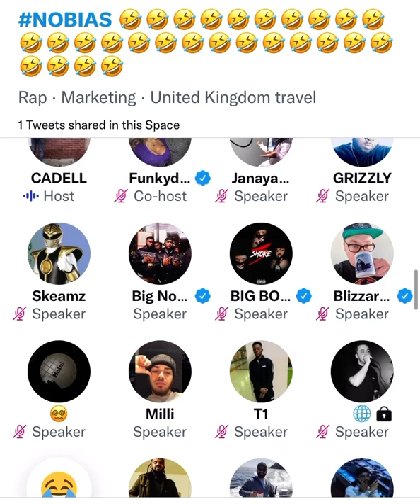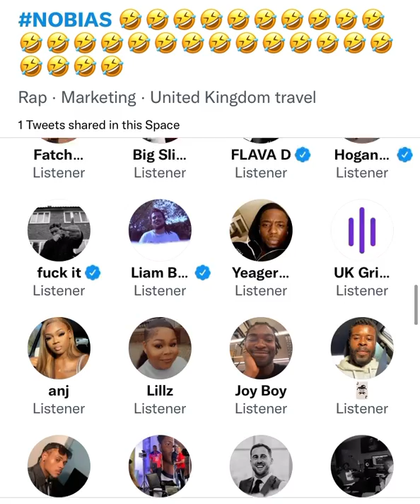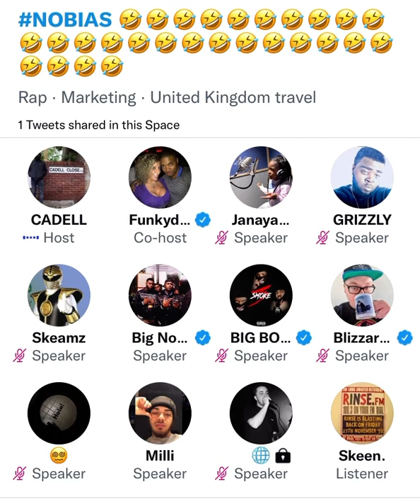Cadell Novelist and Musti all agree BBK released first UK DRILL track ⚠️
banging the gavel